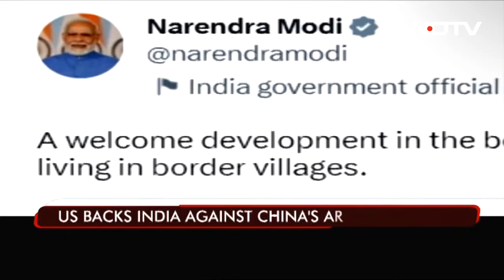The Biggest Stories Of April 5, 2023